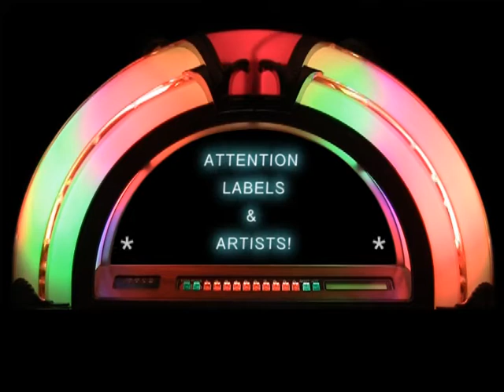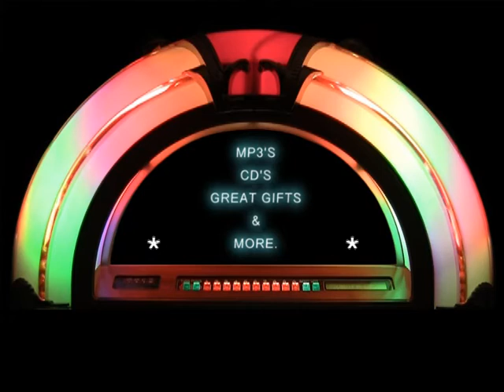Juke Buzz Music Store Bubbler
Welcome to Buzz Media Network's new music store youtube showcase. Not only can you check out great hits featured in our multimedia showcases, but we all can help make them succeed by supporting their music and hits, PLUS you can also set up your own music store for FREE with us. That's right. Just like the good ole days... load your music in our inventory, and we'll see you in the hit machine. The more music you sell, the bigger your 'hit' gets, the faster you make it to the top of our charts. It's going to be awesome. Find some of the best new songs by up and coming stars. Wait until you get a hold of our free music suites. You're going to love them.

Get ready for some fun. It's time to fall in love with music again.